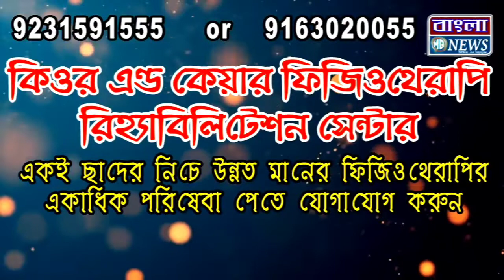এক বৃদ্ধকে একের পর এক লাথি মারলেন এক পুলিশ কর্মী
audio credit by - protibadi awaz